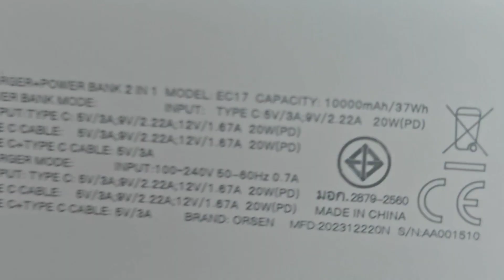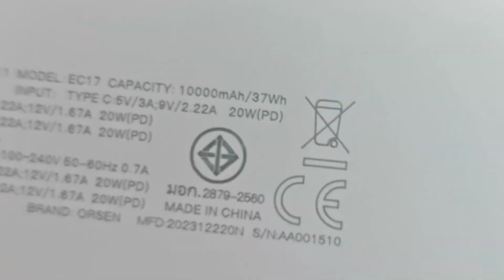เปิดกล่อง Powerbank Orsen EC17 10,000mAh